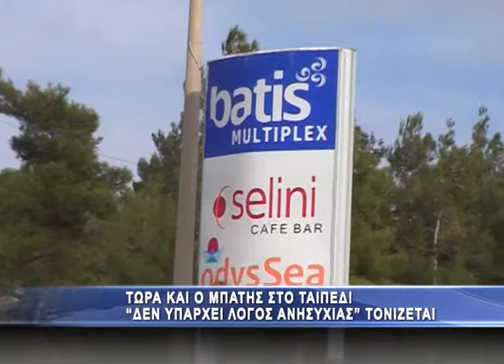Και ο Μπάτης στο ΤΑΙΠΕΔ